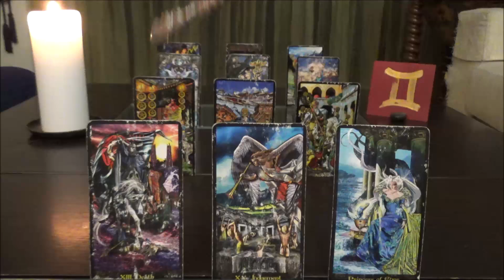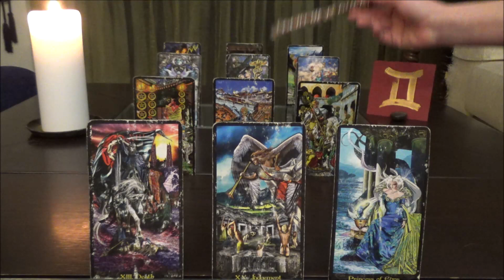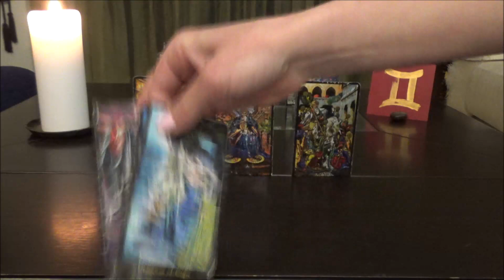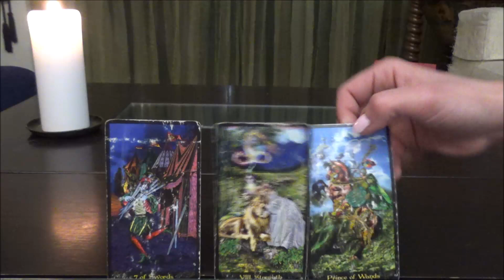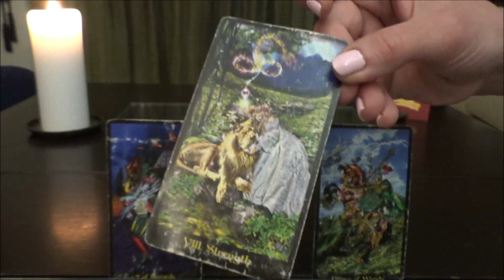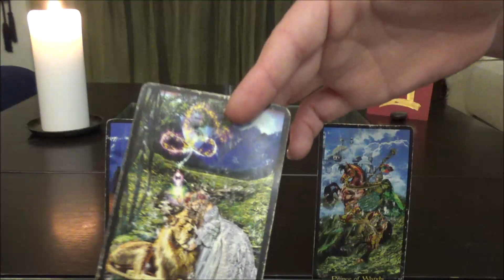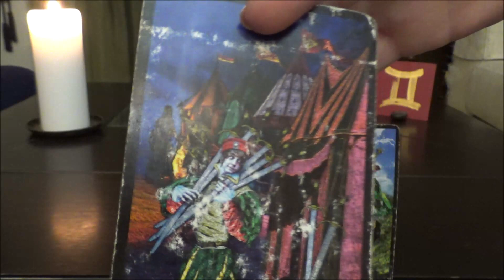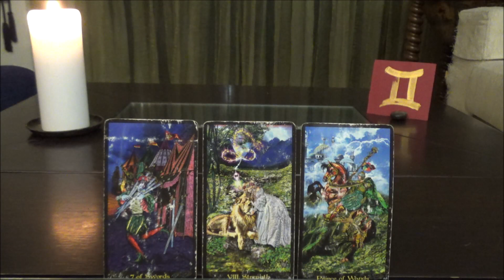ΔΙΔΥΜΟΣ 16-31 Ιαν 2020 * Ξαναζεις την ζωη * Bi-Weekly Energy Focus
Παρακολουθειτε υπευθυνα!

Οι τραπουλες που χρησιμοποιω ειναι:

Tarot Apokalypsis by Kim Huggens and Erik C. Dunne
Tarot de la Nuit by Carole-Anne Eschenazi and Alexandra Bach